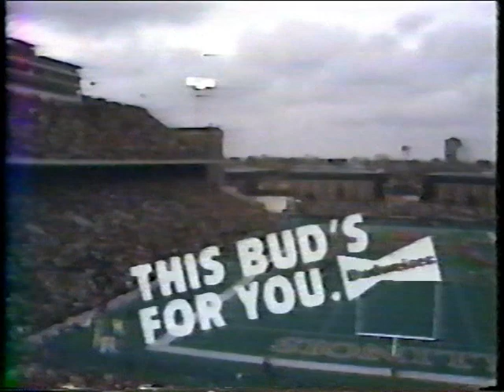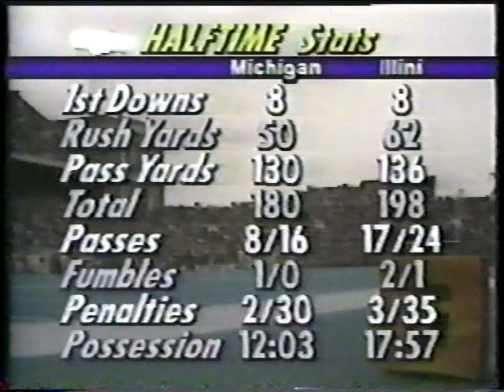1985 Michigan @ Illinois; College Football